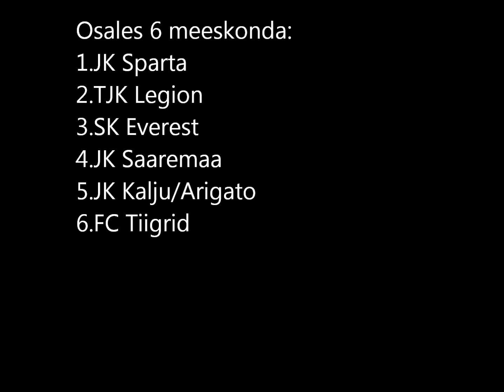Sparta Cup 2012 (2002 sparta kokkuvõte )